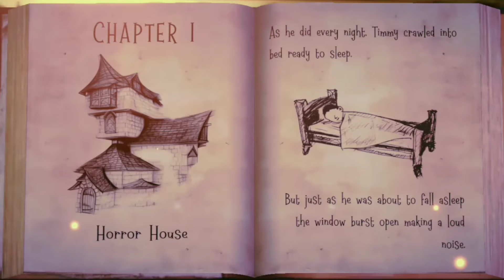All Games Ending - Mr Meat VS WitchCry VS Granny3 VS Evil nun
all games endings
mr meat
the baby in yellow
evil nun
granny 3
the baby in yellow gameplay
mr meat gameplay techno gamerz
ujjwal
gaming
gameplay
games
game
new game
the baby in yellow gameplay techno gamerz
mr meat gameplay
gaming
techno gamerz
ujjwal
new game
granny house